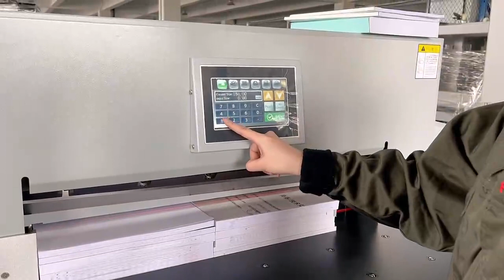720mm/28.34 inch hydraulic paper cutter guillotine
Manufacturer: FRONT
Cutting size: 720mm/28.34 inch